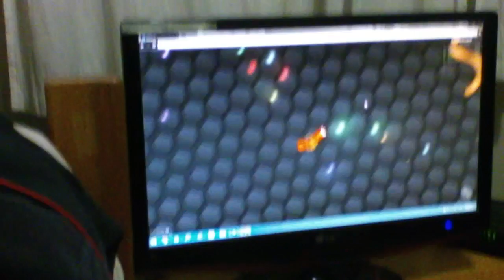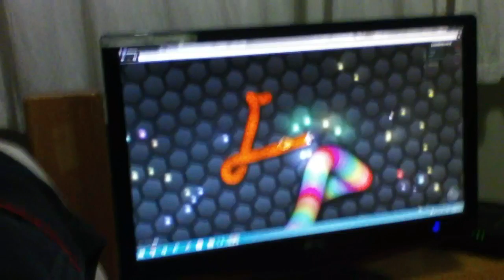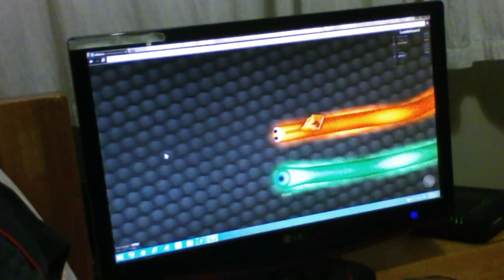Slither.io parte 1 con matias